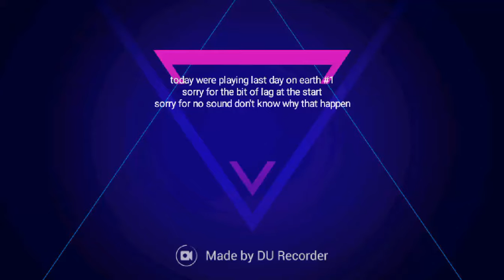Last day on Earth #1| collect everything!